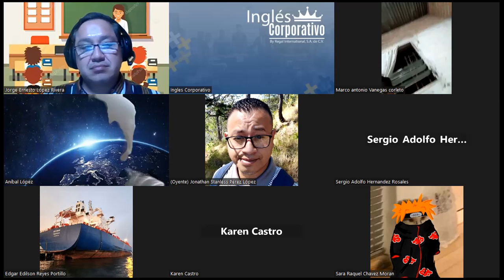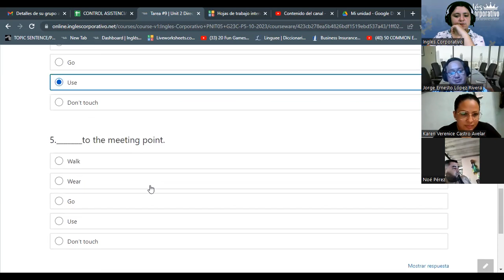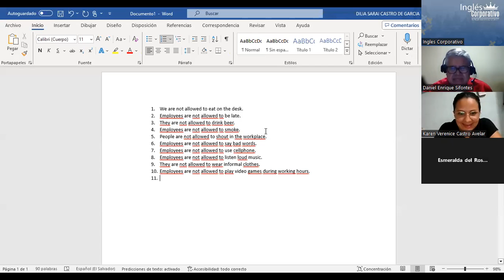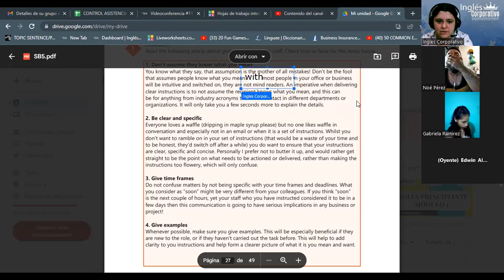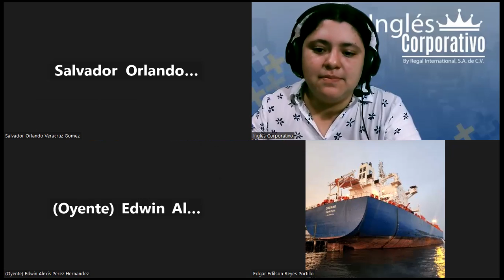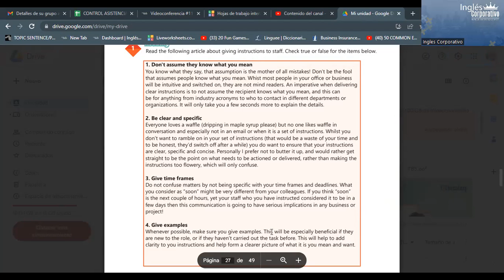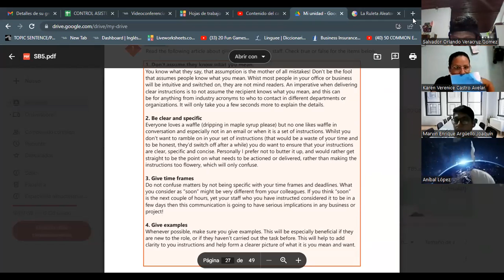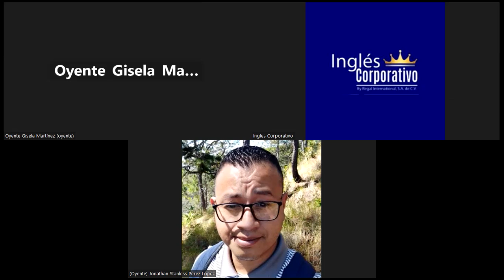SESION 10 -13/11/2023 -IC29750-0018-2023 -RODRIGUEZ - REVIEW OF UNIT 2 AND PRACTICE